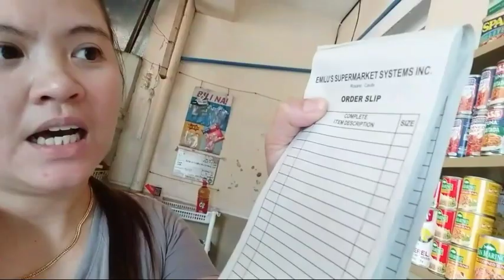My Lucky Charm sa tindahan/naglista at nag linis sa tindahan(August 8, 2020)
Ito ang aking Buhay House Wife.My small sari sari store sa bahay.Cooking at Mukbang.

Love,
Mommy Wanna Bels :)